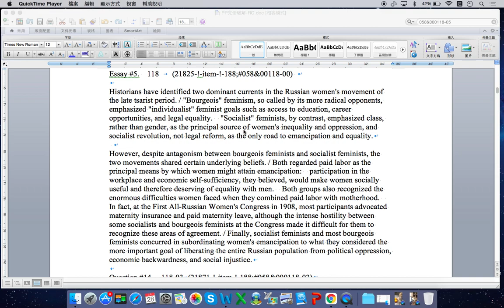重考生專區：GMAT閱讀無法高分原因1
主講人：A2